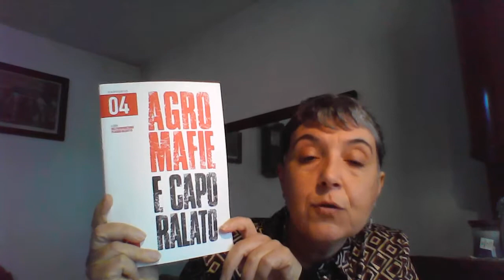FRAMMENTI3: il cibo della mafia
Patrizia Di Giuseppe, attraverso la presentazione di due serie di Rapporti, Agromafie e Agromafie e caporalato, affronta il tema delle infiltrazioni mafiose e della piaga del caporalato nella filiera agricola italiana ed internazionale. Partendo da quello che accade dal campo fino alla tavola apparecchiata, scopriamo quanta "mafia" c'è o ci può essere, ogni giorno, nel nostro piatto.

Bibliografia
Rapporto Agromafie 1°, a cura di Eurispes e Coldiretti.
Rapporto Agromafie 2°, a cura di Eurispes e Coldiretti.
Rapporto Agromafie 3°, a cura di Eurispes e Coldiretti.
Rapporto Agromafie 4°, a cura di Eurispes e Coldiretti.
Rapporto Agromafie 5°, a cura di Eurispes e Coldiretti.
Rapporto Agromafie 6°, a cura di Eurispes e Coldiretti.
Rapporto agromafie e caporalato, I, a cura dell’Osservatorio Placido Rizzotto/ Flai-Cgil
Rapporto agromafie e caporalato, II, a cura dell’Osservatorio Placido Rizzotto/ Flai-Cgil
Rapporto agromafie e caporalato, III, a cura dell’Osservatorio Placido Rizzotto/ Flai-Cgil
Rapporto agromafie e caporalato, IV, a cura dell’Osservatorio Placido Rizzotto/ Flai-Cgil
Rapporto agromafie e caporalato, V, a cura dell’Osservatorio Placido Rizzotto/ Flai-Cgil